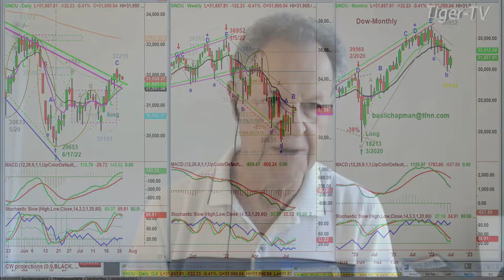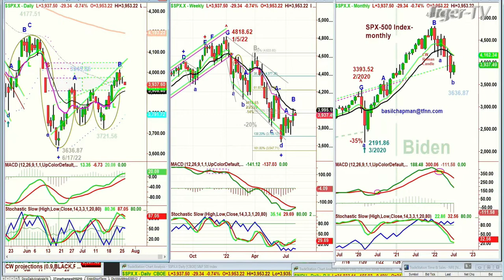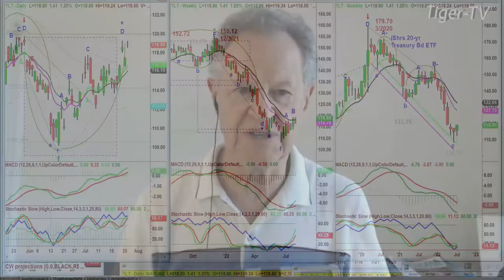July 26th, 10AM ET Market Update on TFNN - 2022